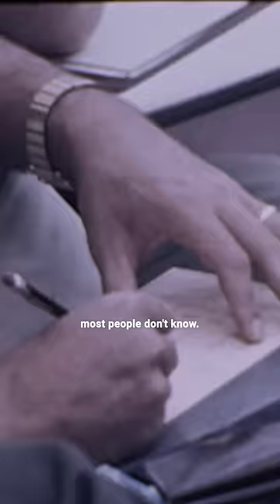Pilot's Eye Patches for Nuclear Weapons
F-4 pilot John Barry describes how eye patches would be used to protect airmen in case of a nuclear explosion.